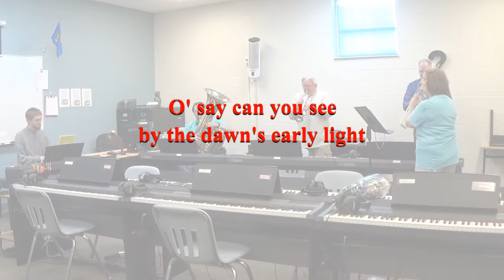Veterans Day Star Spangled Banner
A short video on the history of the Star-Spangled Banner for Veterans Day 2020 - with a bonus of the WH Fine Arts Faculty playing our National Anthem